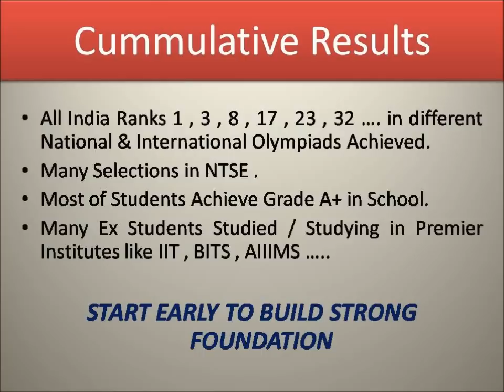About Ashutosh Classes at Sangrur , Punjab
Start Early to Launch Your Career with a Strong Foundation for IIT